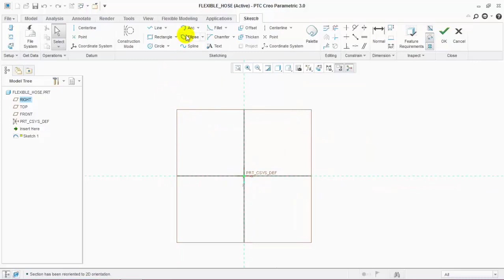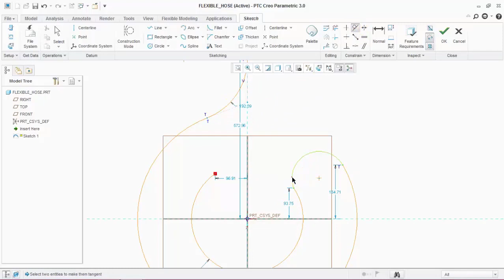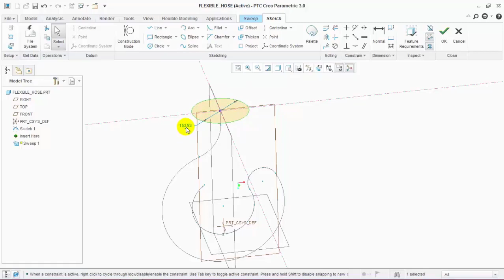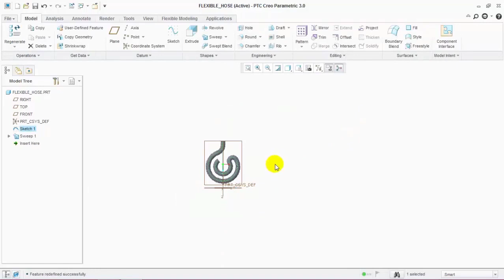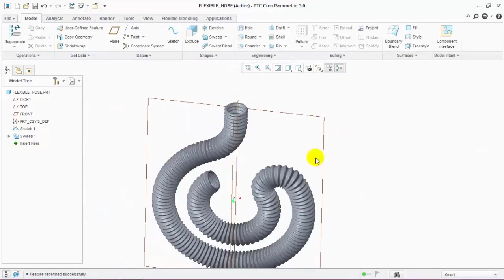flexible hose creo | flexible hose in Creo | flexible pipe in creo | creo tutorial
creo tutorial
Welcome to CADADDA in this lecture you will learn about creating flexible hose in creo parametric using equations
flexible hose creo